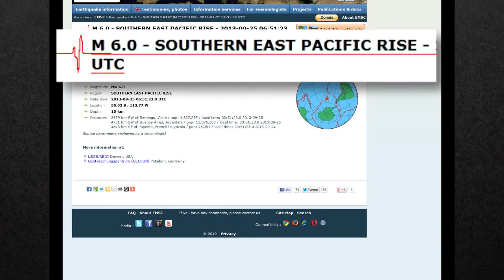Powerful 6.0 MAG. QUAKE Strikes Southern East Pacific Rise W of South America 9-25-13